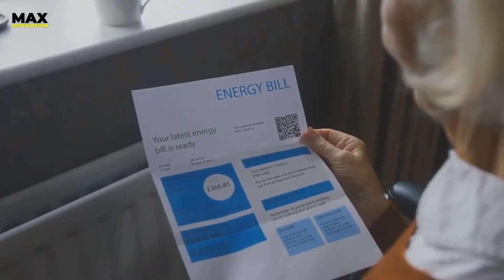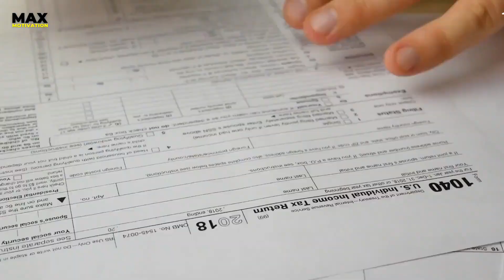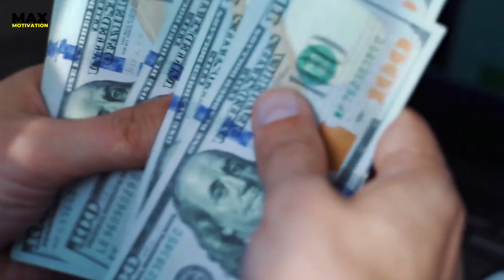Why People Are Leaving Canada? (Must Watch Before You Move There)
Are you considering moving to Canada? If so, you'll want to watch this video before you do anything. In this video, we're going to talk about why people are leaving Canada and what you can do to prevent it.

If you're ready to make the move to Canada, but you're wondering why people are leaving, watch this video first. It'll explain the main reasons why people are leaving Canada, and it'll help you make an informed decision about whether or not to move to Canada. Trust us, it's worth it!